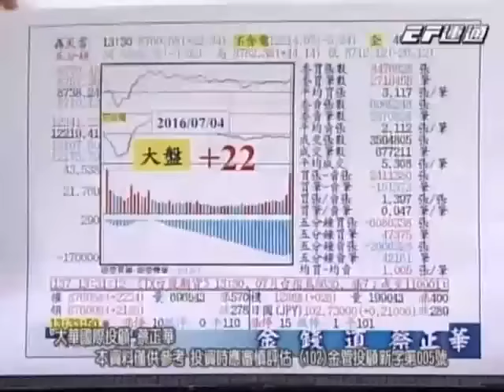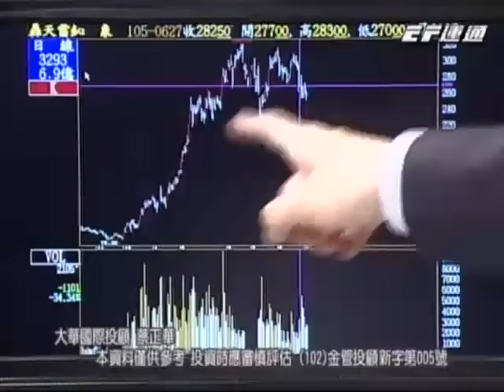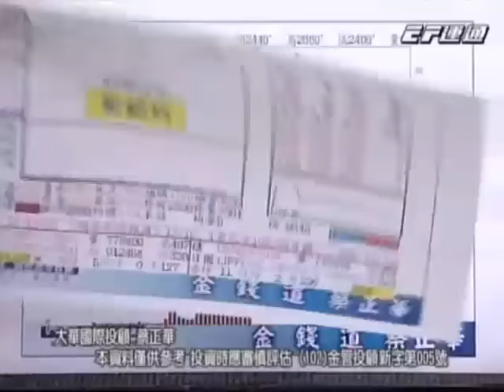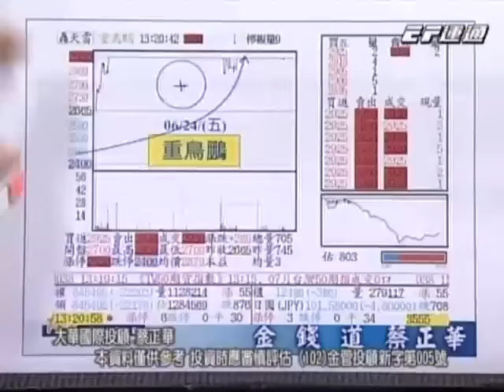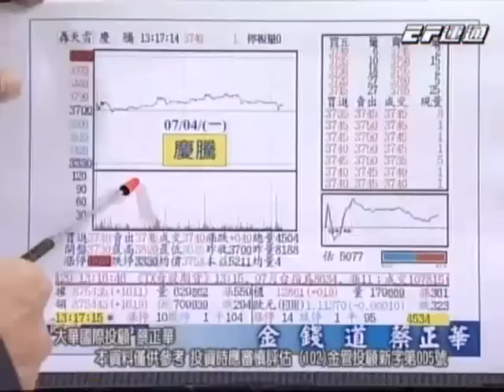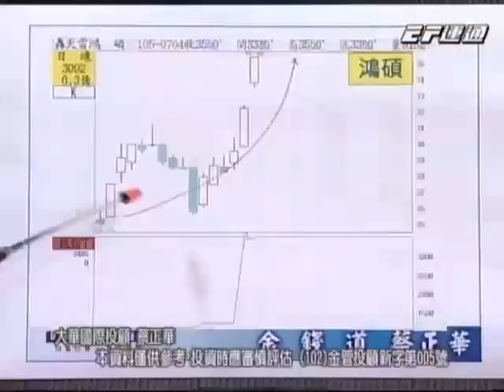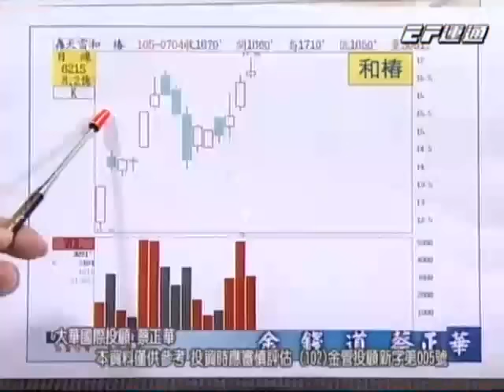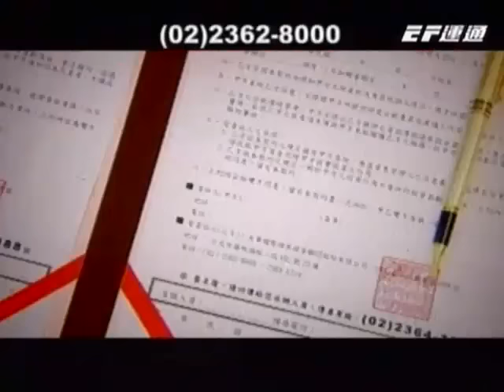20160704 1930 蔡正華 金錢道